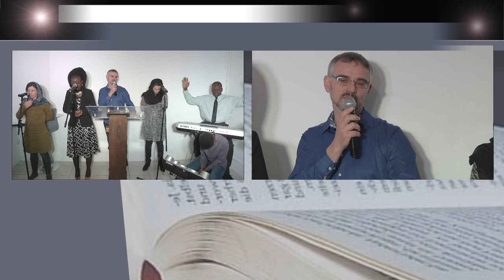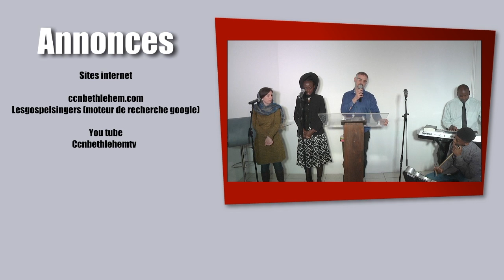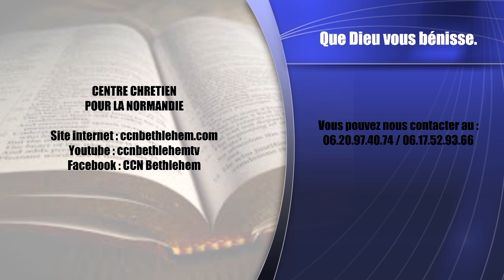"La journée que le Seigneur a faite" 240319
Cette vidéo traite de "La journée que le Seigneur a faite" 240319